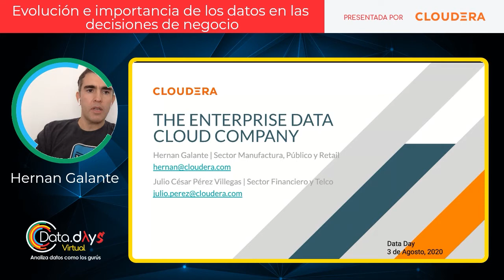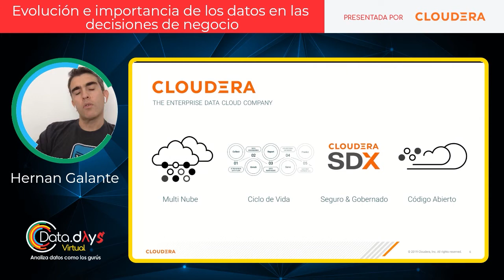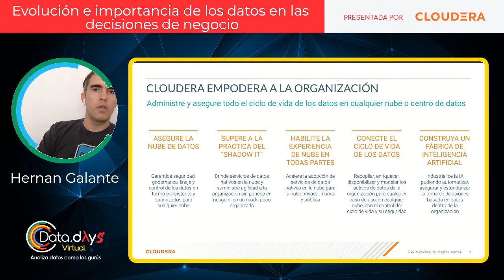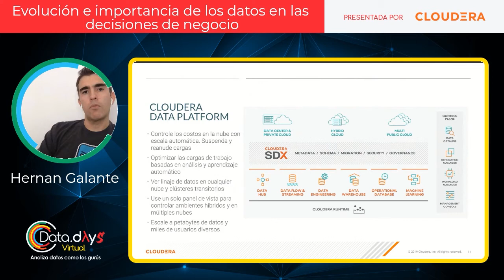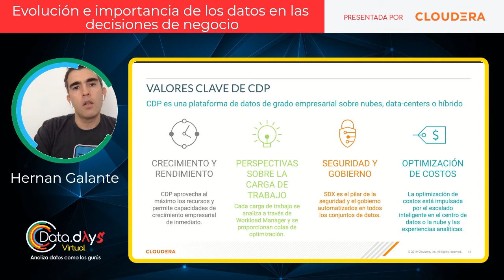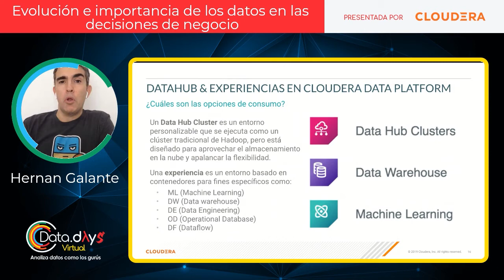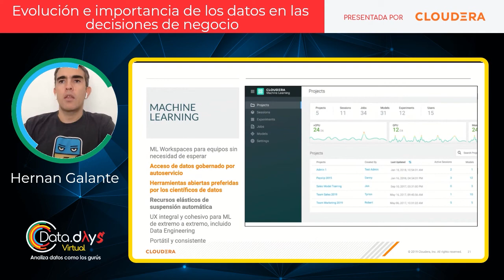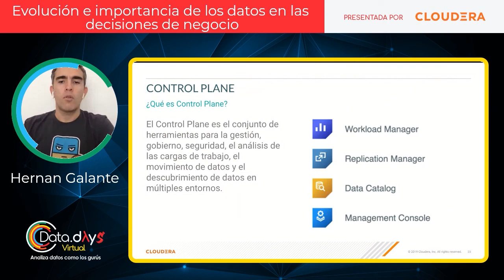DataDaysVirtual 20.08 - Evolución e importancia de los datos en las decisiones de negocio -Cloudera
En la era en que las nubes son el nuevo hardware, su utilización debe ser: abierta, multi-nube, gobernada, segura y con la posibilidad de cambiar de proveedor, con tan solo un click.